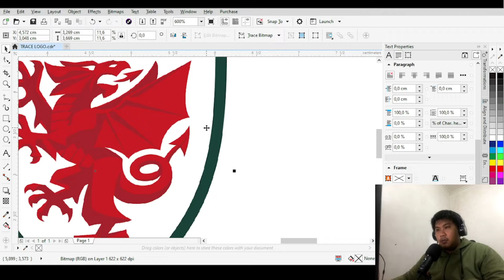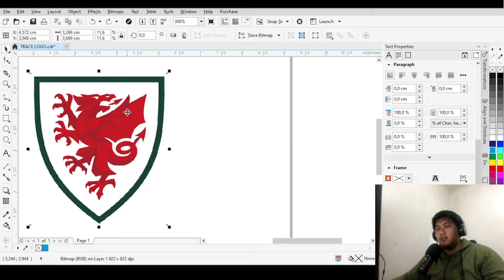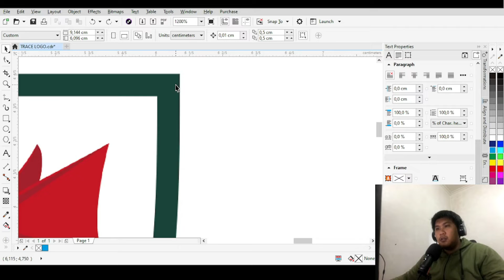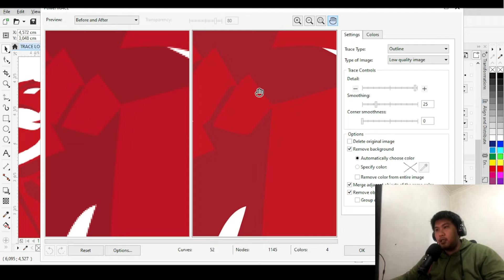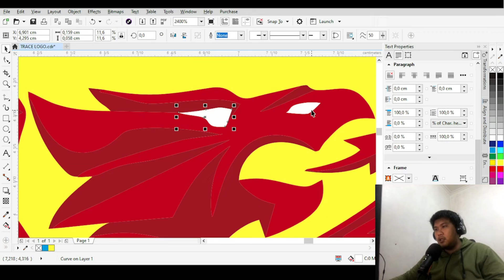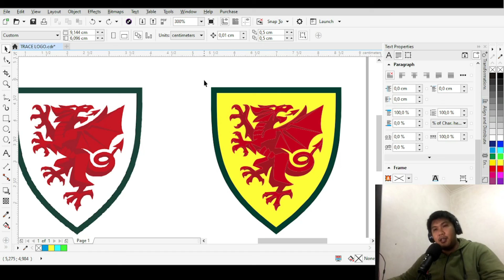CARA TRACE GAMBAR SECARA OTOMATIS DI CORELDRAW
Semoga video yang saya buat bisa membantu kalian dalam hal desain grafis.

Kalau ada yang mau ditanyakan, bisa langsung tulis di kolom komentar atau kalian ingin request sebuah desain yang ingin saya buatkan tutorialnya.

Terimakasih brother!